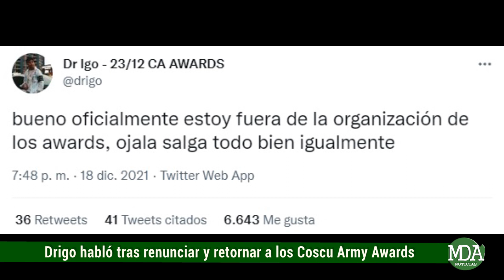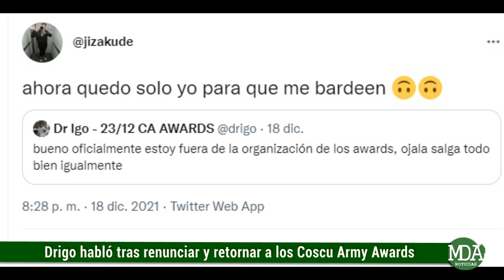DR IGO habló tras RENUNCIAR y RETORNAR a la ORGANIZACIÓN de los C.A. AWARDS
El streamer decidió compartir unas palabras referidas a la controversia generada luego de anunciar que dejaría de formar parte de la organización de los premios más importantes para la escena del stream a nivel regional, siendo que mucho se especuló al respecto del motivo detrás de la inesperada decisión considerando que Rodrigo Ponce era una de las personas vinculadas a los coscu army Awards que más visibilidad le daba a la organización previa.

Si bien en este momento confirmó que se retractaba de sus palabras, tras de mantener una charla con Martín Perez Disalvo, cuando sucedió todo el conflicto había difundido públicamente un mensaje a través de su cuenta oficial de Twitter.

En referencia a esto, Jizakude, quien es otro de los conocidos públicamente que forman parte de la organización del importante evento, también divulgó una serie de consideraciones al respecto.

Por último fue el propio Coscu quien finalmente tomó cartas en el asunto argumentando que Rodrigo era una pieza fundamental en el proyecto que habían iniciado hace tiempo.

Luego de todo esto Coscu también afirmó que Dr Igo estaba de regreso en los Awards.